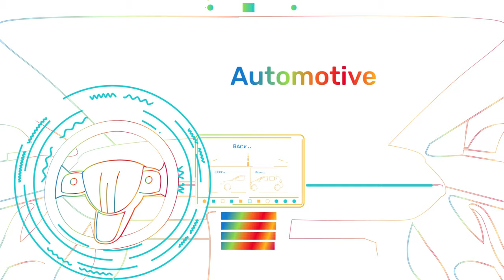Redefine the Way We Imagine the Future​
Unleash Imagination. Turn great ideas into reality with Cadence.